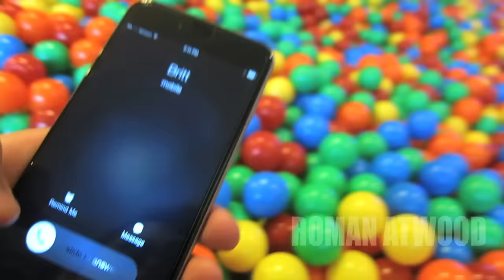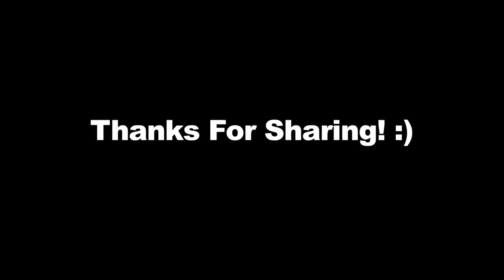Crazy Plastic Ball PRANK!!